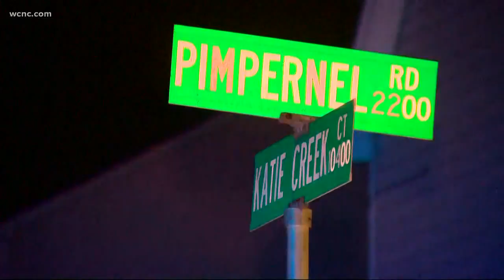One injured in northeast Charlotte shooting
Mecklenburg EMS says one person was taken to the hospital with possible life-threatening injuries.